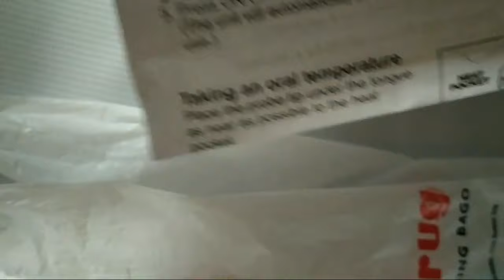HOW TO USE DIGITAL THERMOMETER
HOW TO TAKE YOUR TEMPERATURE
1.Press ON/OFF button to Activate. The unit would beep and display 188.8°C or (188.8°F). This display test will go on for around 2 seconds.
If you press ON/OFF button for more than 2 seconds, the Temperature taken last would be displayed with a "M" mark in the right corner.
2.Then 36.5°C or (97.7°F) will appear.
3.When L and flashing °C (°F) displays, the Thermometer is ready for temperature measuring. But if the room temperature is higher than 32.0°C (89.6°F), the room temperature would be displayed instead of L.
4.The beep will sound when temperature reading us complete.
5.Press ON/OFF button to turn off the unit.
(The unit will automatically power off after approximately ten minutes after use.

how to use braun digital thermometer with age precision